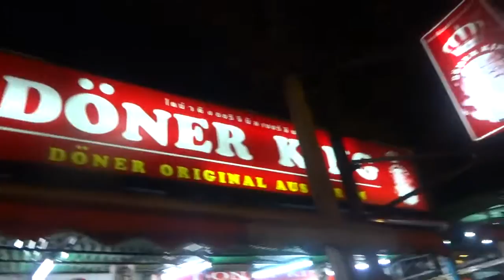Vlog #119 - Pushing for More - A Very Good Day in Both Gyms